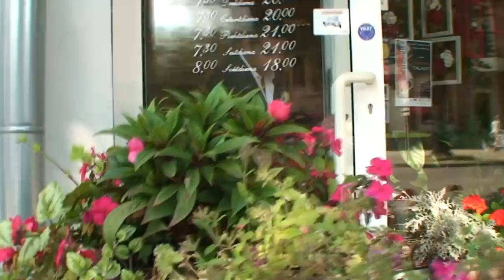Janis Dajana Wedding 25.08.2015